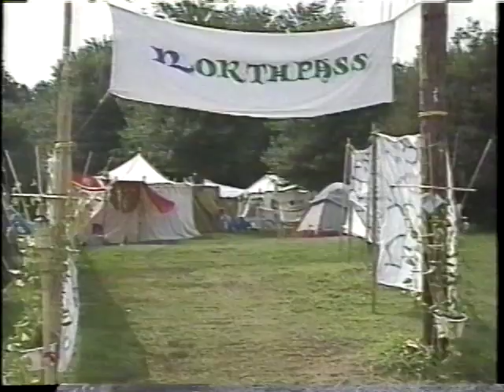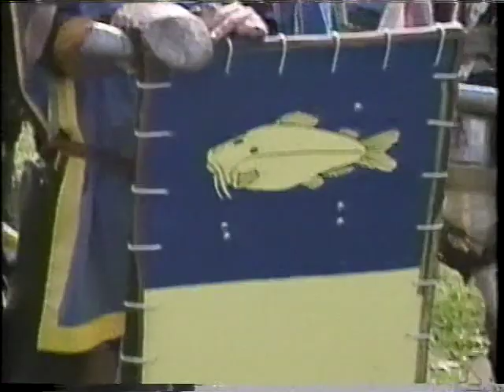Amazing America - The Pennsic War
This video is from the syndicated TV series "Amazing America" and tries to explain the SCA and the Pennsic War.  Unfortunately, the commentary by host Kevin Nealon is cringe-worthy, as he finds a way to belittle or make fun of the SCA at every opportunity.

Still, even bad press is good press.  I'll let you be the judge whether these 9 minutes are a net positive or not.  The video quality is awful - it's at least two VCR generations removed from the original.